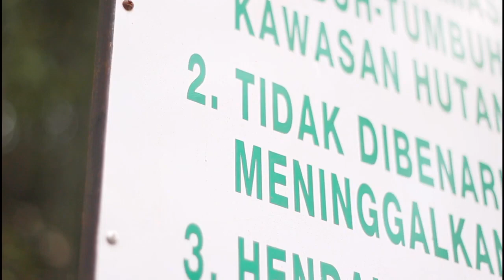Ride To Bentong Part 3 Mandi Azuhanifa Mohammad